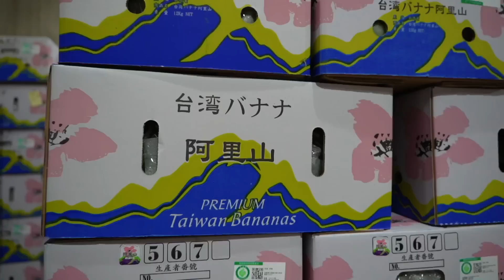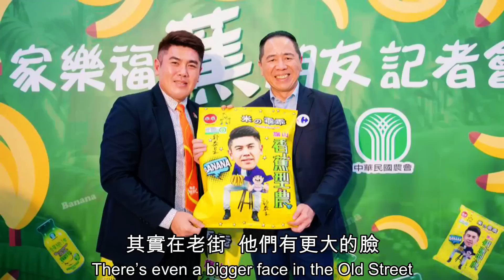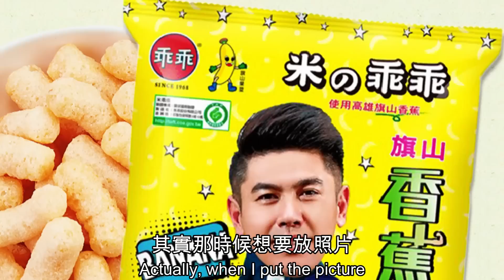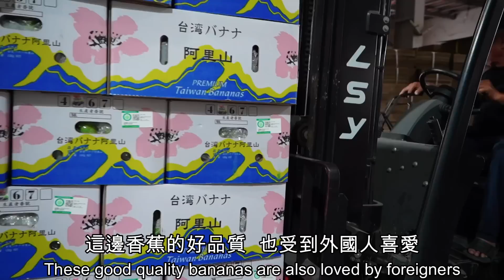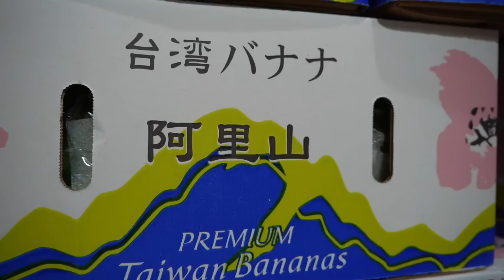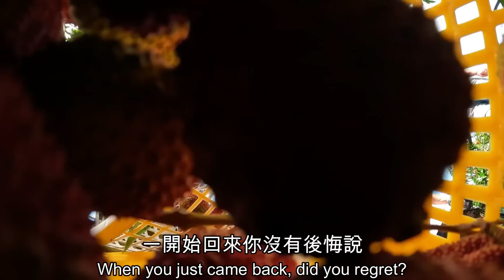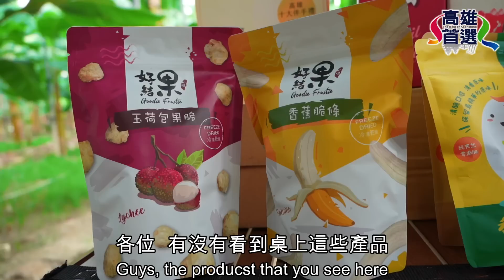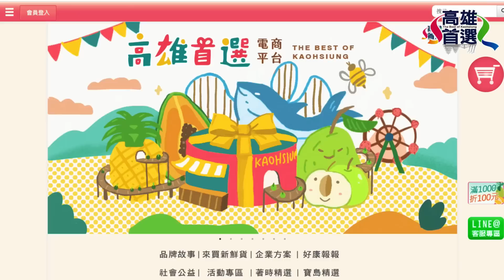這裡曾是台灣最有錢的小鎮？！返鄉青農拯救家族果園！一步步打造風靡全球的水果界LV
【2023 台北國際食品展-高雄物產館】
📆展覽時間：6/14（三)-6/17(六) 10:00-18:00，最後一天展至17:00
🏢展出地點：南港展覽館2館4樓 S0215 (S入口處)

由5月高雄鳳荔季打頭陣，接續7月美濃野菜節、8月大崗山龍眼蜂蜜文化節及9月旗山香蕉節，歡迎大家來高雄吃在地玩在地！